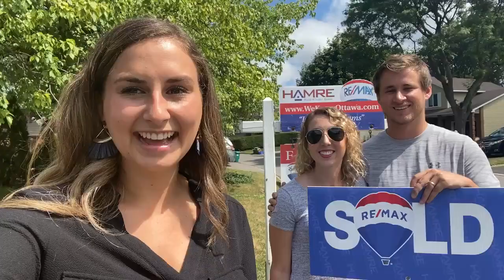Welcome back home to Orleans!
This story is pretty special✨

🏡Julia and Mack purchased their dream home on the street they both grew up on in Convent Glen North, Orleans!

❤️It’s where they first met and fell in love

🍾Welcome back home

✨Inspiring Dreams of both buyers and sellers